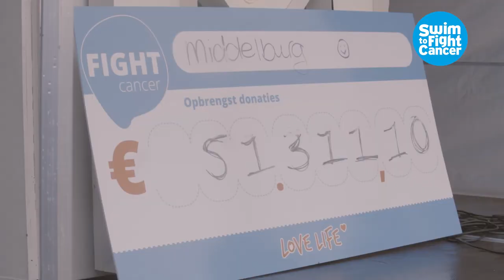Terugblik: Swim to Fight Cancer Middelburg 2022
Het is misschien niet het beste moment om over nattigheid te beginnen. Vrijwel iedereen is inmiddels licht knorrig, over al die regen. Maar we doen het toch, met dit mooie filmpje van vorig jaar: een terugblik op Swim to Fight Cancer Middelburg. Dat  evenement kon op 10 september 2022, de dag van de grote wolkbreuken, wél doorgaan omdat het nu eenmaal een zwemevenement is.

Ook dit jaar wordt het evenement weer gehouden, op zaterdag 9 september. Behalve KWF Kankerbestrijding / Dutch Cancer Society wordt deze keer ook Westerlicht Walcheren ondersteund. Het goede nieuws is dat er nu al bijna 32.000 euro is ingezameld!

Maar STFCM is er nog lang niet. Het streven is 75.000 euro. Je leest er meer over bij de Middelburgse & Veerse Bode op en uiteraard op de socials en website van STFCM zelf. Doe jij ook mee?